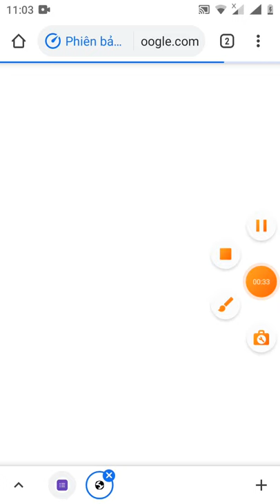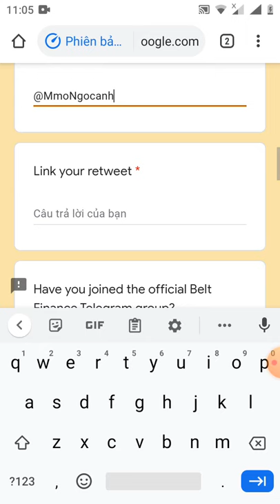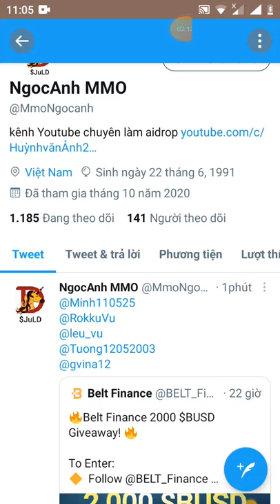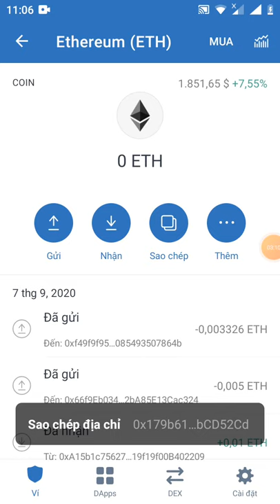HD tham gia event random nhận 10$ BUSD dành cho 200 member may mắn (kèo lít sàn binace)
Link fom